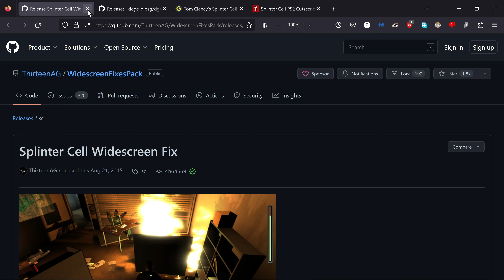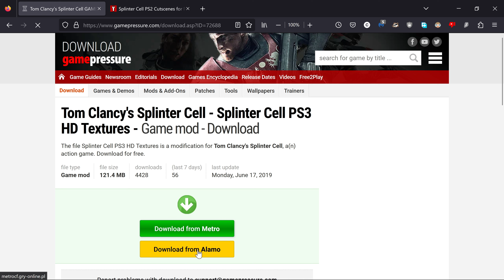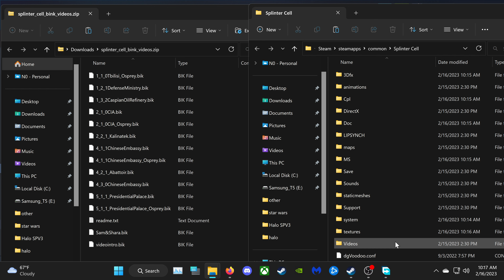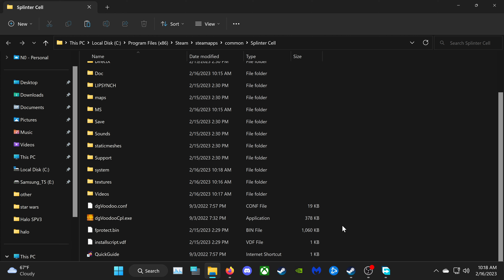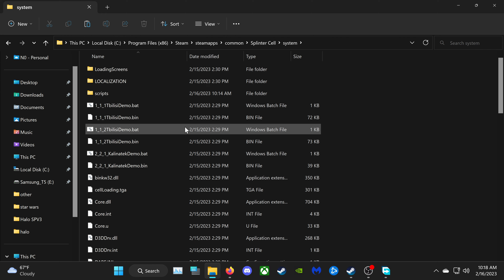Splinter Cell Fixes